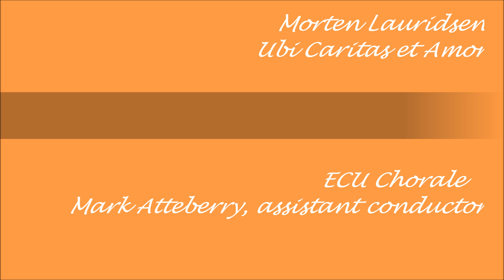Ubi caritas et amor.......Morten Lauridsen.......ECU Chorale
The University Chorale performs Ubi caritas by Morten Lauridsen.  Mark Atteberry, assistant conductor.